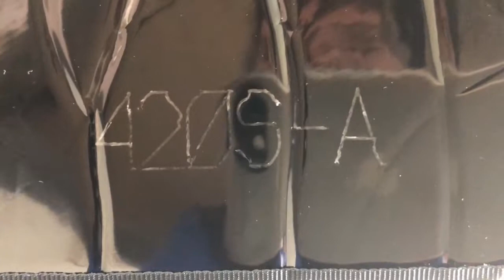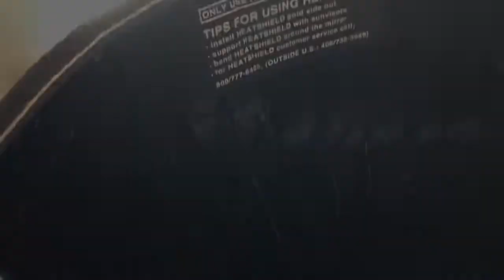Sun screens for my 2003 Eurovan Camper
I purchased a set of sun screens from the folks at heatshieldstore.com in Jan. 2019 for my 2003 Eurovan Camper. The set included the windscreen, driver's side and passenger's side windows. All three screens fit perfectly as they're cut from a templates specific to my vehicle. After tucking the edges of the screen into the corners of the windshield (not shown here), there was very little to no light leakage at all. In this video, I'm test fitting the screens.